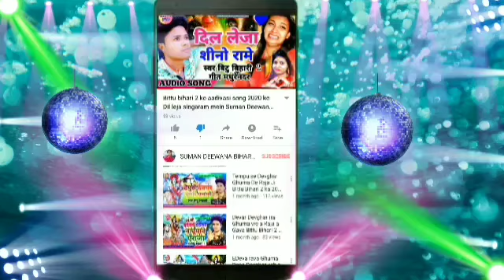Bittu_bihari2 ke audio song 2020 ke modi ji bheja le 6000 hajari kin ke khai hai bhauji hada Tara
Bittu bihari to ke audio song 2020 ke modi ji

 Bhejale 6000 hajari kin ke khai bhauji Hara

Tarakari

Suman_ deewana _Bihar music

Nabin Kumar